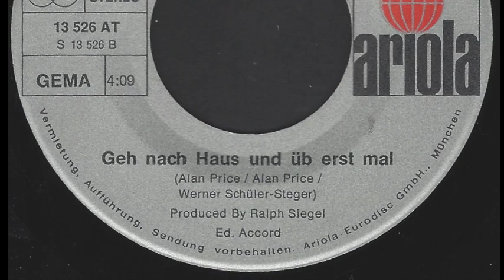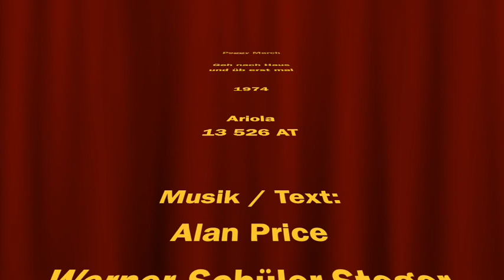Peggy March - Geh nach Haus und üb erst mal - 1974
B-Seite von: "Muß i denn zum Städtele hinaus"
deutsche Coverversion von: "Alan Price ‎– Jarrow Song"